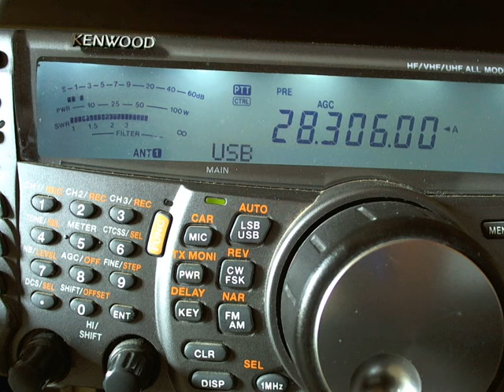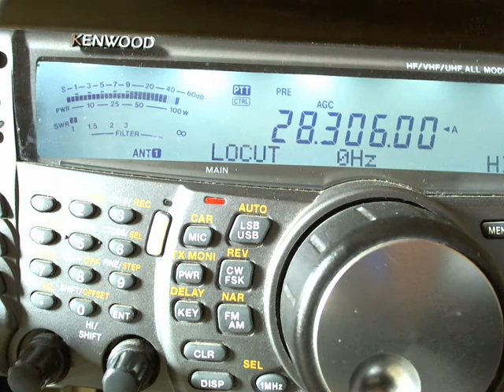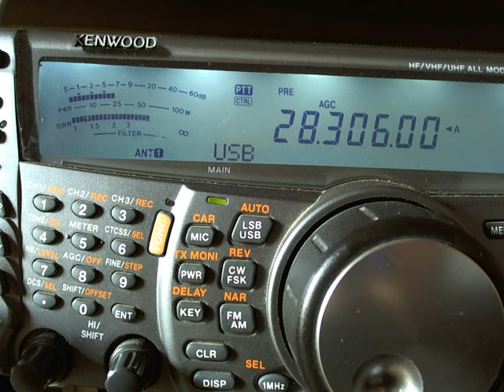CQ ARRL SSB 2014 2 CA3SOC Kenwood TS-2000 No Amplifier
CQ ARRL SSB 2014 CA3SOC Kenwood TS-2000 No Amplifier